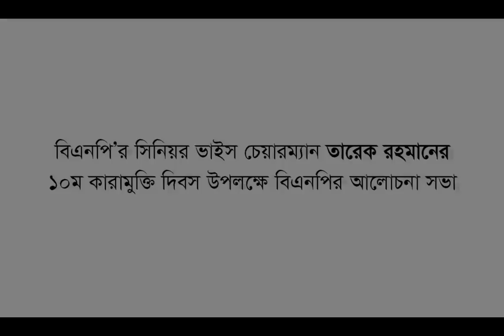দেশনায়ক তারেক রহমানের ১০ম কারামুক্তি দিবস উপলক্ষে বিএনপির আলোচনা সভা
বিএনপির সিনিয়র ভাইস চেয়ারম্যান দেশনায়ক তারেক রহমানের ১০ম কারামুক্তি দিবস উপলক্ষে আলোচনা সভা অনুষ্ঠিত হয়।
বুধবার (১৩ সেপ্টেম্বর) বিকেলে রাজধানীর ইঞ্জিনিয়ার্স ইনস্টিটিউশন মিলনায়তনে এ আলোচনা সভার আয়োজন করে বাংলাদেশ জাতীয়তাবাদী দল-বিএনপি।